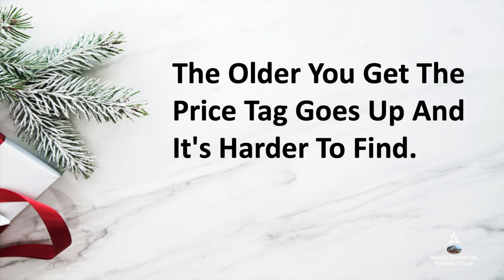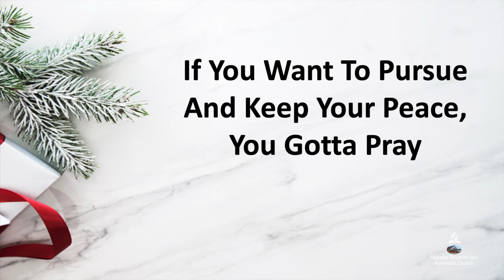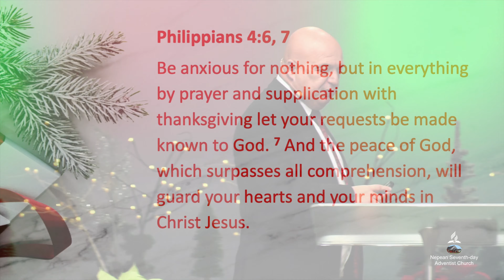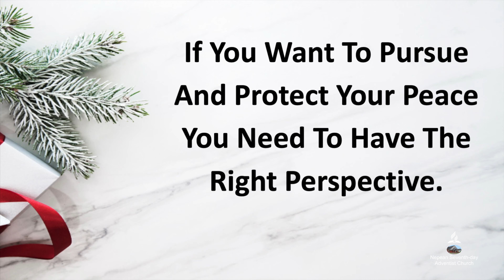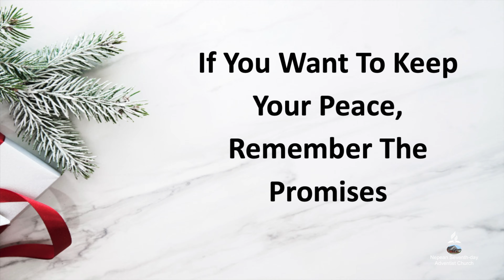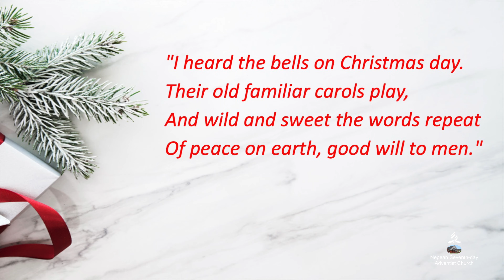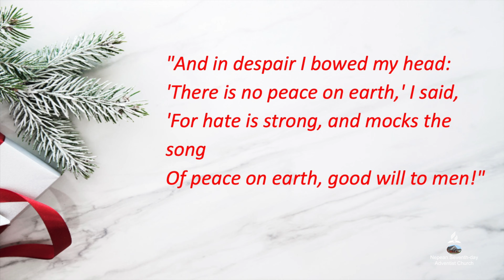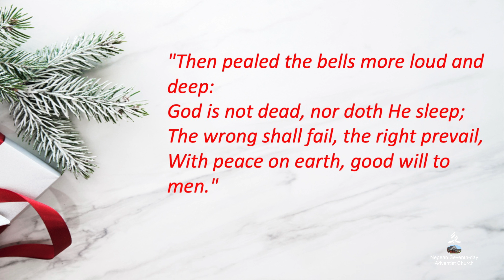What I Want for Christmas -Pastor Bob Winsor